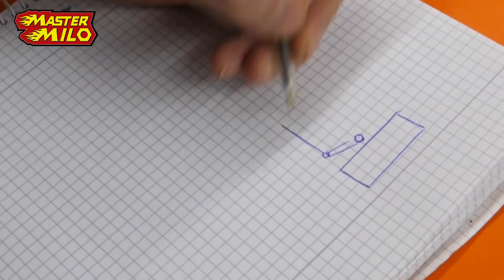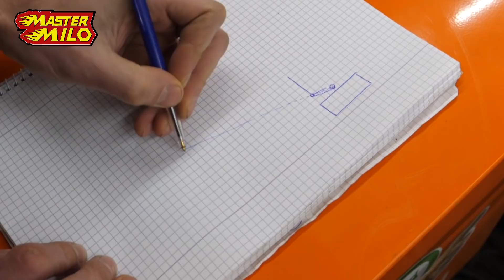Front suspension rebuild - Offroad buggy-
Compact front suspension design, steering geometry explained.
& diesel first start since a long time.